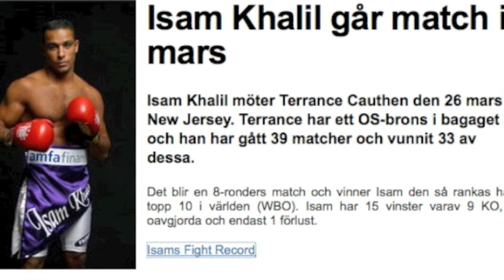Medina Feat Isam Khalil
Vi har gjort en remix på en av våra populäraste låtar Hoodsfred till Proffs boxaren Isam Khalil.
Som går en match den 26 mars 2010 i Usa (Jersey).
Vi önskar han lycka till och vill gärna att ni är med och stöttar han också, i hans kamp om platsen bland världens 10 bästa boxare.